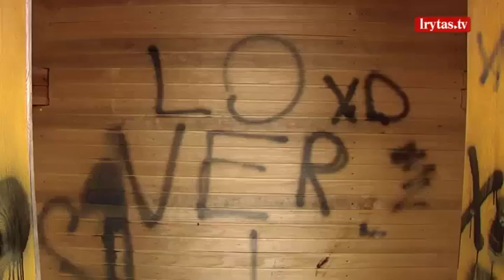Švenčionėlių pliažo detektyvas: prabilo apie „otkatus“ buvusiai merienei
Švenčionėliuose – pavyzdys kaip vėjais leidžiami Europos Sąjungos pinigai. Už daugiau nei 25 tūkst. eurų prie upės įrengtos persirengimo kabinos, supynės, lieptas, sporto aikštelės. Tačiau praėjus ketveriems metams viskas suniokota ir palikta be priežiūros. Reporterė Aušrinė Ionovienė rado teritoriją tvarkiusį vietos gyventoją. Kuris liudija, kad didžiąją dalį uždirbtų pinigų jis turėjo atiduoti buvusio rajono mero Vytauto Vigelio žmonai.